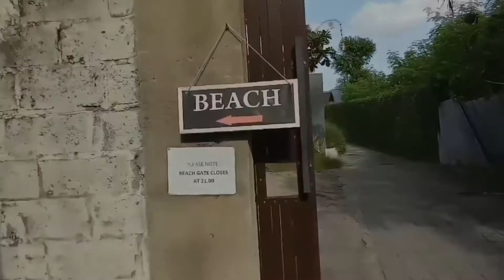Bali Girls Trip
A little insight into our week in Bali, The highlights of our trip visiting some beaches, and Kintamani area.

NEKAD TRAVELLER